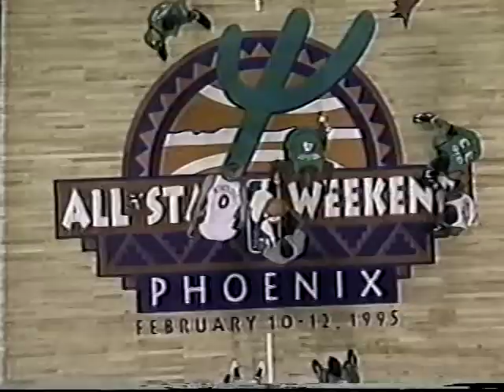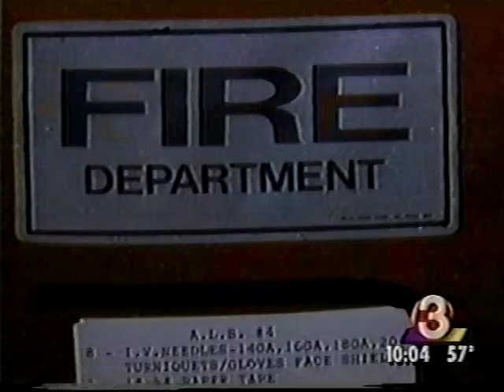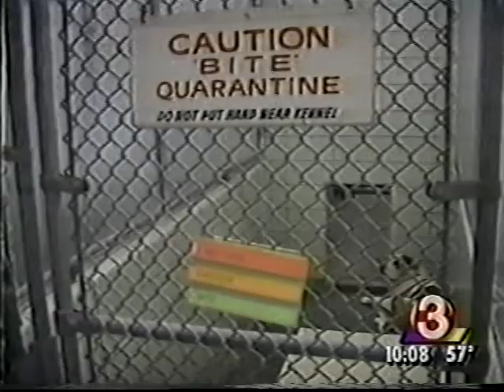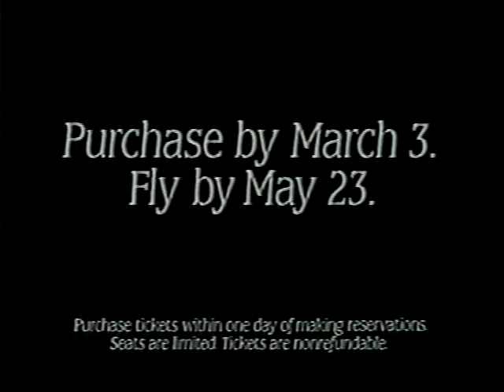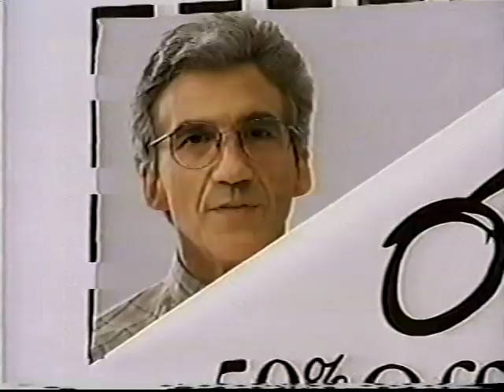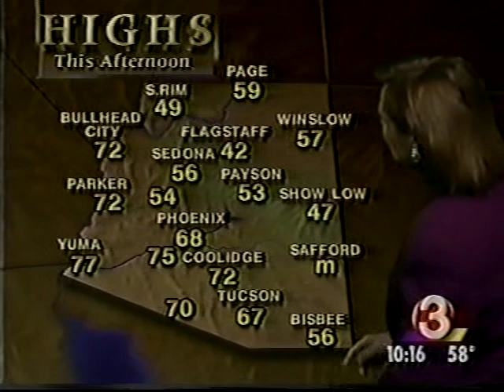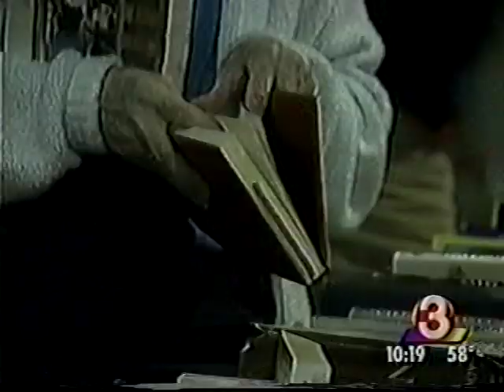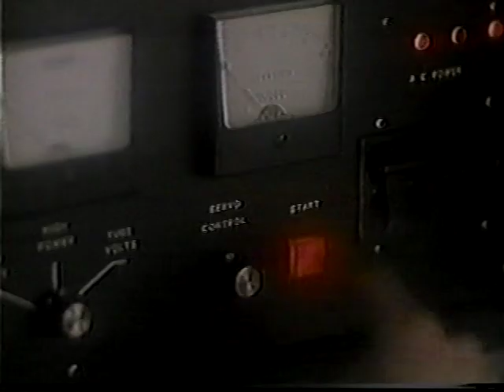KTVK-TV 10pm News, February 11, 1995